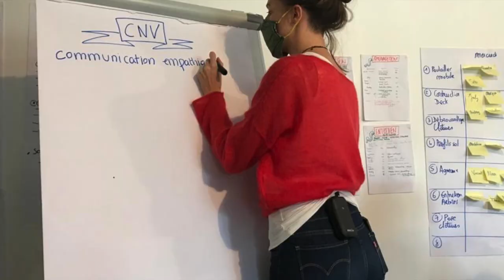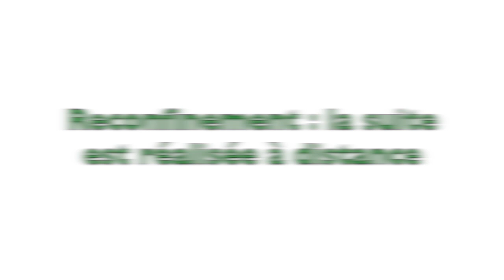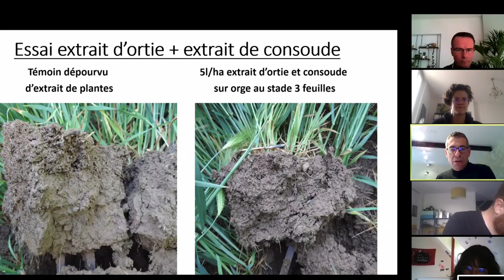Voeux 2021 : phase enracinée et départs dans les fermes !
L’année 2020 a été très fertile pour les Agron’Hommes et l’Ecole d’Agroécologie Voyageuse. Découvrez vite notre vidéo, avec une invitée très particulière… émotions garanties !

Découvrez le projet d'Ecole d'Agroécologie Voyageuse sur le 👉 Soutenu nos vidéos sur Tipee